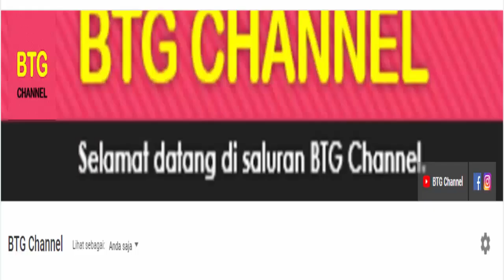Skenario Peluang Lolos 16 Besar Piala Dunia 2022 di Grup F, Peluang Belgia vs Kroasia Lolos 16 Besar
Berikut adalah skenario peluang lolos ke 16 besar piala dunia 2022 di grup F, dimana 3 negara masih memiliki peluang yang sama untuk lolos ke 16 besar piala dunia 2022 dari grup F, yaitu Kroasia, Maroko dan Belgia yang masih punya kans besar lolos ke babak 16 besar piala dunia 2022
Di Grup F di isi oleh 4 negara yaitu Kroasia, Maroko, Belgia dan Kanada yang sudah harus tersingkir di babak fase grup. Peluang 3 negara sangat terbuka untuk bisa lolos ke babak 16 besar namun Kroasia akan jumpa Belgia kedua negara masih punya kesempatan lolos jika dan hanya jika.
Berikut skenario lengkap peluang lolos ke 16 besar piala dunia 2022 di Grup F.